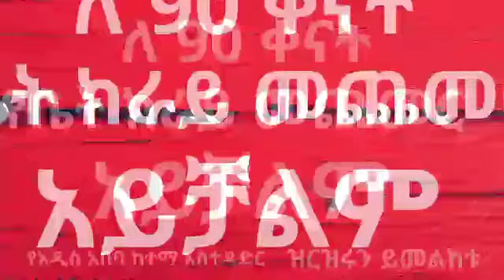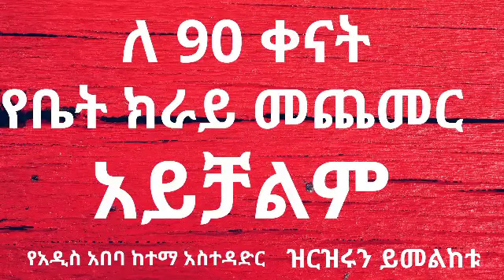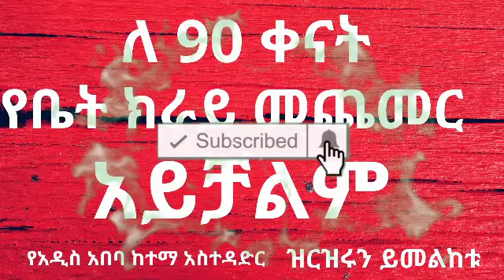ለ 90 ቀናት የቤት ክራይ መጨመር አይቻልም ! ፤ ሙሉ መረጃውን ይዘናል።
በአዲስ አበባ የመኖሪያ ቤት ኪራይ ዋጋ መጨመርና ተከራይን ከቤት ማስወጣት ተከለከለ

የመኖሪያ ቤት ኪራይ ዋጋ መጨመርም ሆነ ተከራይን ከቤት ማስወጣት ቢያንስ ለቀጣይ 90 ቀናት የተከለከለ መሆኑን የአዲስ አበባ ከተማ አስተዳደር አስታወቀ፡፡

ለነዋሪው ቅሬታ ምላሽ በመስጠት አሁን እየታየ ያለውን አላግባብ የሆነ የመኖሪያ ቤት ኪራይ ጭማሪ ለመገደብ የአዲስ አበባ ከተማ አስተዳደር ካቢኔ ከትናንት በስቲያ ባደረገው መደበኛ ስብሰባው የቤት ኪራይ ጭማሪን ለ90 ቀናት ለማገድ በቀረበ ደንብ ላይ ተወያይቶ በሙሉ ድምፅ አፅድቋል፡፡

በዚሁ መሠረት ደንቡ ከፀደቀበት ነሐሴ 18 ቀን 2013 ዓ.ም ጀምሮ የመኖሪያ ቤት ኪራይ ዋጋ መጨመርም ሆነ ተከራይን ከቤት ማስወጣት ለ90 ቀናት የተከለከለ ሲሆን በቀጣይም ታይቶ ክልከላው ለተጨማሪ ቀናት ሊራዘም እንደሚችል ተገልጿል፡፡

ደንቡን በመተላለፍ ጭማሪ የተደረገበት ተከራይ አቤቱታውን በፅሑፍ ለወረዳው ሥራ አስፈፃሚ ጽ/ቤት በማቅረብ መፍትሄ ማግኘት የሚችልበት ሥርዓት በደንቡ መደንገጉም ተመልክቷል፡፡

በዚህ መሰረት በሚቀርቡ አቤቱታዎች ላይ ማጣራት ተደርጎ ጭማሪ ያደረገ አካል በደንቡ ተዘርዝሮ በተቀመጠው መሰረት ተጠያቂ እንደሚደረግ ተገልጿል፡፡

ይህንኑ አስመልክቶ የአዲስ አበባ ከተማ አስተዳደር በዛሬው ዕለት መግለጫ አውጥቷል፤ የመግለጫው ሙሉ ቃል እንደሚከተለው ቀርቧል፡-

የመኖሪያ ቤት ኪራይ ጭማሪን ለመገደብ በወጣ ደንብ ላይ የተሰጠ መግለጫ

ከቅርብ ጊዜ ወዲህ በከተማችን የኑሮ ውድነት እየተባባሰ እንደመጣ የሚታወቅ ነው፡፡ የኑሮ ውድነቱ በአብዛኛው አሳማኝ እና ምንም አይነት ኢኮኖሚያዊ ምክንያት የሌለው በሰውሰራሽ ምክንያቶች የተፈጠረ ነው፡፡ የኑሮ ውድነቱም የከተማችንን ነዋሪ ለከፍተኛ ችግር ዳርጓል፡፡

በሰሜን የሃገራችን ክፍል ሃገር በማፍረስ ተግባር ላይ የሚገኘውን የአሸባሪው ህወሃት እንቅስቃሴ ለማክሸፍ እየተደረገ ካለው ዘመቻ ጋር ተያይዞ የከተማችን ነዋሪ በገንዘብ መዋጮ፤ ለሠራዊት የሚሆን ስንቅ በማዘጋጀት፤ ከደም ልገሳ እስከ ህይወት መስዋዕትነት እየከፈለ ባለበት በዚህ ወቅት ጥቂት ስግብግብ ግለሰቦች በተቃራኒው ቆመው ከኢትዮጵያዊነት ጨዋነት ፍፁም ባፈነገጠ መልኩ አሁን ካለው ችግር ላይ አላግባብ ጥቅም ለማግኘት በማሰብ የተለያዩ ተግባራት ውስጥ ገብተው ይገኛሉ፡፡

መንግሥት እያጋጠመ ያለውን ችግር ለመቅረፍ ከውጭና ከውስጥ ያሉ ጫናዎችን ተቋቁሞ ሀገር የማፍረስ ተግባር እንዲከሽፍና የዜጎች የኑሮ ጫና እንዲቀንስ የተለያዩ እርምጃዎችን በመውሰድ ላይ ይገኛል፡፡

በዚህም መሠረት እስከታችኛው የማኅበረሰብ ክፍልን የሚያሳትፍ የኢኮኖሚ አሻጥሩን ለመቀልበስ የተቋቋመው ግብረይል በርካታ ስራዎችን እያከናወነ ይገኛል፡፡

በአጭር ጊዜ ውስጥም ግብረሃይሉ ባካናወናቸው ተግባራት ተጨባጭ ለውጦች በመታየት ላይ ይገኛል፡፡

ከመሠረታዊ የፍጆታ ዕቃዎች ባሻገር አላግባብና የወቅቱን ሁኔታ ያላገናዘበ የቤት ኪራይ ጭማሪ የነዋሪውን ሕይወት በእጅጉ እየፈተነው ይገኛል፡፡

ይህም ወቅታዊ ሁኔታን በመጠቀም አላግብ ለመክበር የሚደረግ ከኢትዮጵያዊ ጨዋነትና መተሳሰብ ጋር በፍፁም የሚቃረን ተግባር ነው፡፡

በ2012 ዓ.ም የኮቪድ 19 ወረርሽ በሀገራችን መገኘቱ ተከትሎ በርካቶች ችግር ውስጥ በገቡበት ወቅት የከተማችን ነዋሪዎች እርስ በእርስ ከመረዳዳትና ማዕድ ከመጋራት አልፎ በርካታ ቤት አከራዮች የወራት የቤት ኪራይ ዋጋ ለተከራይ በራሳቸው ተነሳሽነት ቀንሰው ችግሩን በጋራ ለመፍታት ኢትዮጵያዊ የመረዳዳት እሴታችን የታየበት እንደነበር ይታወሳል፡፡

ይህም በወቅቱ በሕግ ተቀምጦ የነበረውን የቤት ኪራይ ዋጋ መጨመር የሚከለክለውን ድንጋጌ ሳይጨምር ነው፡፡

አሳማኝ ባልሆነ ምክንያት በቤት ክራይ ላይ ዋጋ ጭማሪ መታየቱን ነዋሪዎች ቅሬታቸውን እያሰሙ ነው፡፡

ስለሆነም አሁን እየታየ ያለውን አላግባብ የሆነ የመኖሪያ ቤት ኪራይ ጭማሪ ለመገደብ የነዋሪውን ቅሬታ ምላሽ ለመስጠት የአዲስ አበባ ከተማ አስተዳደር ካቢኔ በቀን 18/12/13 ባደረገው መደበኛ ስብሰባው የቤት ኪራይ ጭማሪን ለ90 ቀናት ለማገድ በቀረበ ደንብ ላይ ተወያይቶ በሙሉ ድምፅ አፅድቋል፡፡

በዚህም መሠረት ደንቡ ከፀደቀበት 18/12/13 ዓ.ም ጀምሮ የመኖሪያ ቤት ኪራይ ዋጋ መጨመርም ሆነ ተከራይን ከቤት ማስወጣት ለ90 ቀናት የተከለከለ ሲሆን በቀጣይም ታይቶ ለተጨማሪ ቀናት ክልከላው ሊራዘም ይችላል፡፡

ደንቡን በመተላለፍ ጭማሪ የተደረገበት ተከራይ አቤቱታውን በፅሑፍ ለወረዳው ሥራ አስፈፃሚ ጽ/ቤት በማቅረብ መፍትሄ እንዲያገኝ የሚቻልበት ሥርዓት በደንቡ ተደንግጓል፡፡

በዚሀ መሰረት በሚቀርቡ አቤቱታዎች ላይ ማጣራት ተደርጎ ጭማሪ ባደረገ አካል ላይ በደንቡ ተዘርዝሮ በተቀመጠው መሰረት ተጠያቂ የሚደረግ ይሆናል፡፡

ምንም እንኳን ይህ ደንብ የወጣው ዜጎችን ካላስፈላጊ ጫና ለመከላከልና ጥፋተኞችን ተጠያቂ ለማድረግ  ቢሆንም ህብረተሰባችን በኮቪድ ወረርሽኝ ወቅት ችግሮችን በመተሳሰብና በመደጋገፍ ለማለፍ ያሳየውን ኢትዮጵያዊ የጨዋነትና አብሮነት እሴቶቹን በማዳበር ይህን ወሳኝና አስቸጋሪ ጊዜ በጋራ ማለፍን ማዕከል በማድረግ ሁሉም የበኩሉን እንዲወጣ የከተማ አስተዳደሩ ጥሪውን ያቀርባል፡፡

ነሐሴ 22 ቀን 2013
አዲስ አበባ